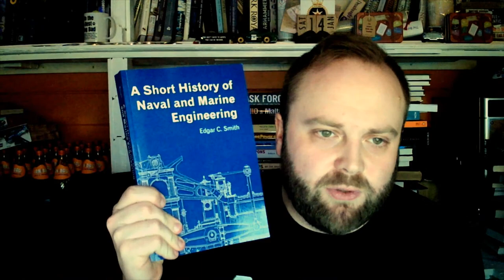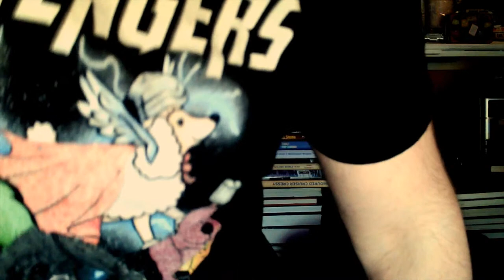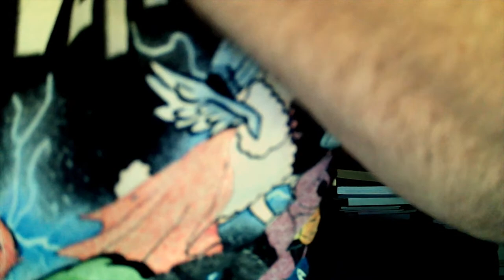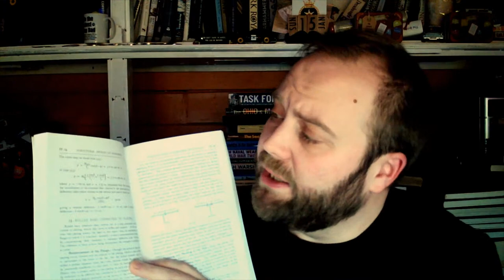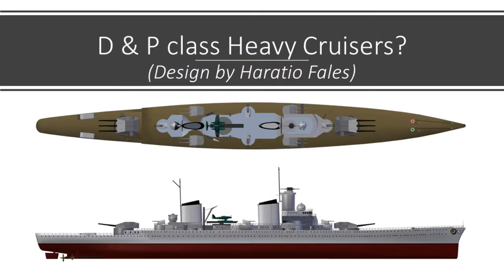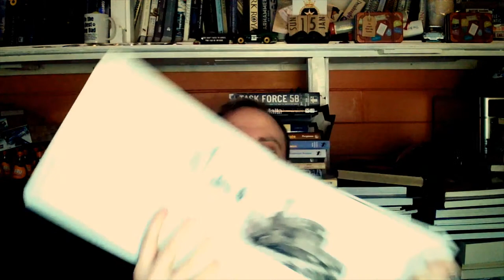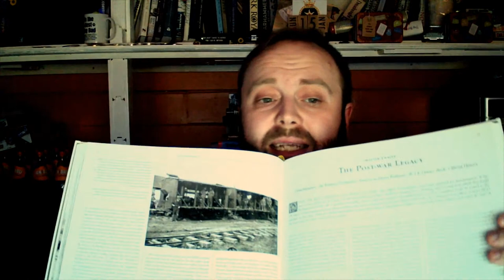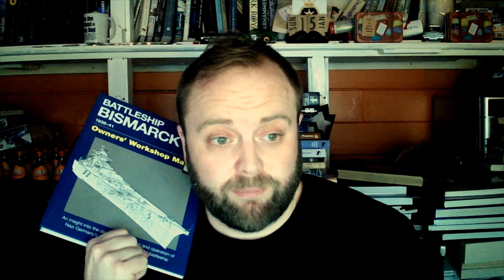Bruships 98: Steam Engines (both maritime and rail), random & naval questions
00:00 Bruships 98: Steam Engines (both maritime and rail), random & naval questions
25:00 Chatting
50:00 A Short History of Naval and Marine Engineering
01:15:00 WDLR Album copiled by Roy C. Link
01:40:00 Structural Design of Warships by William Hobgard
02:05:00 WDLR Companion by Colonel David W Ronald & Roy C Link
02:30:00 Battleship Bismarck, Haynes Owners Manual
02:55:00 Chat Part 2
03:20:00 Brasseys 1939
03:45:00 Chat to end